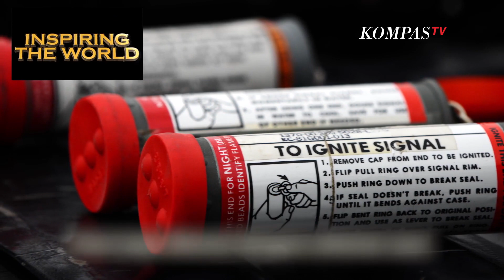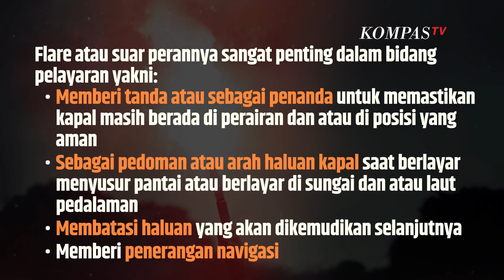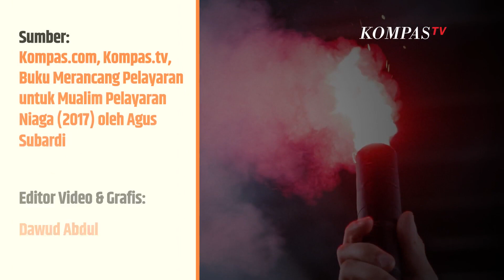Kenali Fungsi Flare yang Sebenarnya dan Bahayanya bagi Tubuh | SINAU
KOMPAS.TV- Apa Itu Flare?

Seringnya, flare digunakan untuk memberi tanda oleh pelaut saat malam hari. Selain itu, juga untuk penerangan dan alat pertahanan militer.

Flare juga dikenal dengan sebutan suar, yang menurut Kamus Besar Bahasa Indonesia (KBBI) yakni nyala api atau suluh dan untuk tanda atau isyarat.

Fungsi FlareFlare atau suar perannya sangat penting dalam bidang pelayaran yakni:

Memberi tanda atau sebagai penanda untuk memastikan kapal masih berada di perairan dan atau di posisi yang aman Sebagai pedoman atau arah haluan kapal saat berlayar menyusur pantai atau berlayar di sungai dan atau laut pedalaman Membatasi haluan yang akan dikemudikan selanjutnya Memberi penerangan navigasiBaca Juga Rekaman Amatir Kebakaran di Gunung Bromo, Disebabkan oleh 'Flare' Foto Pranikah! di